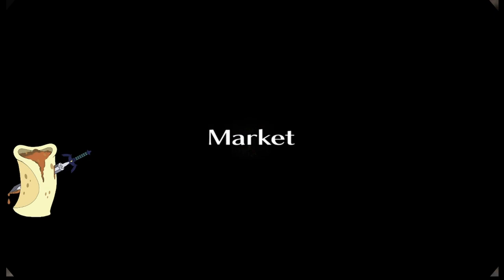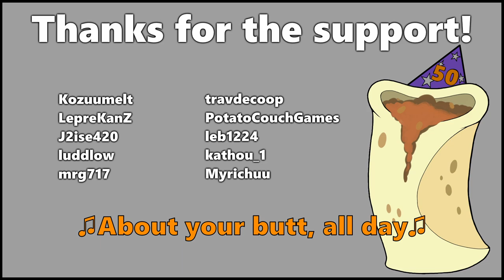Burrito's Road to Affiliate